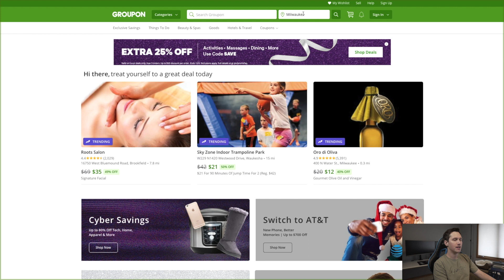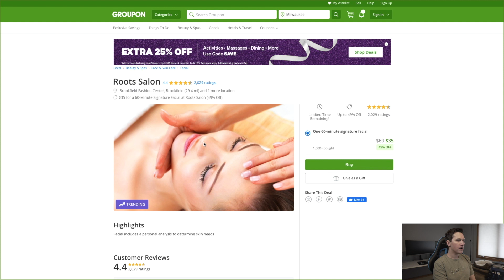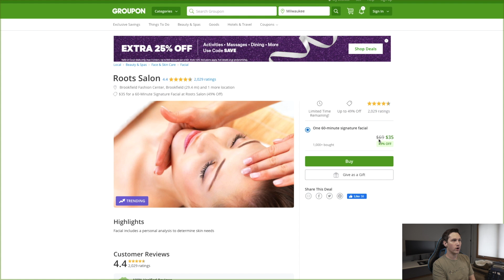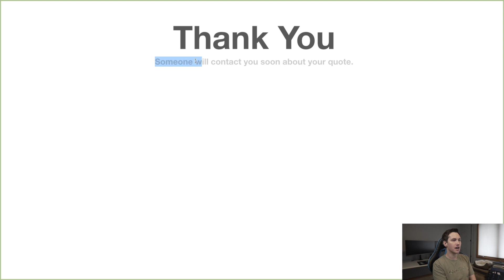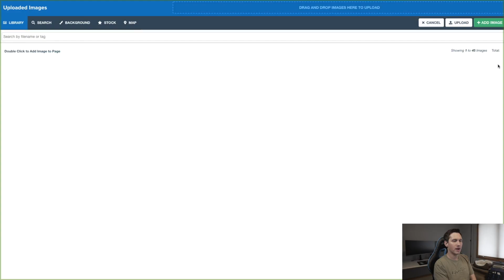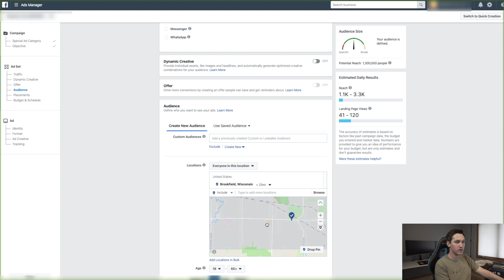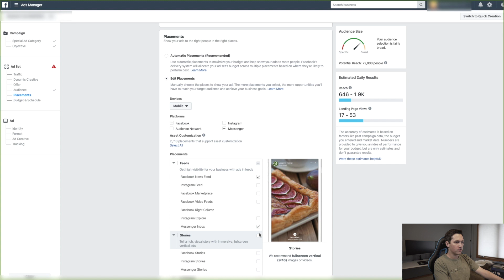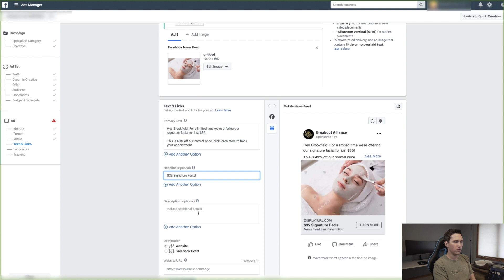3 Easy Steps To Get Paying Customers For Your Business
How to get customers for your business.
🔎 expand me to see resources